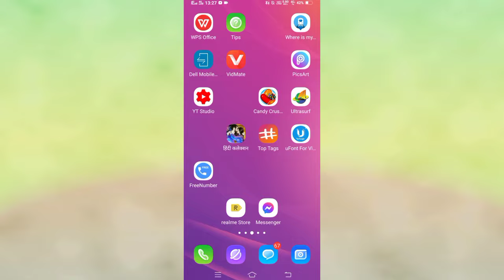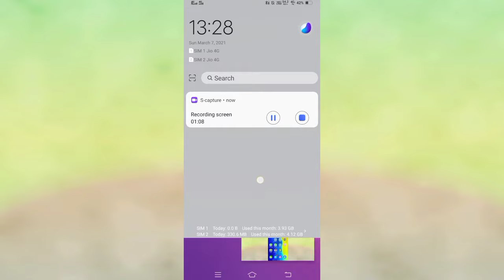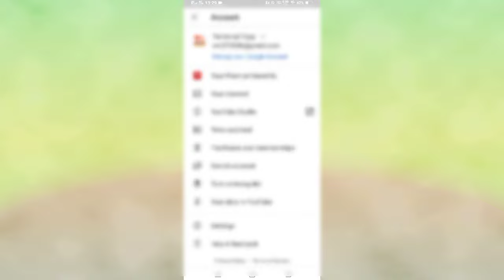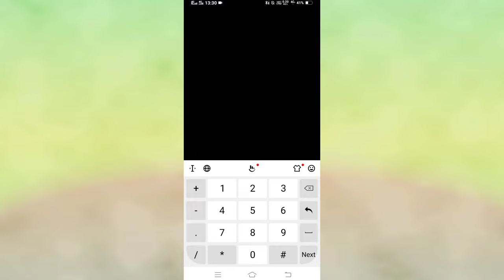How To Play YouTube Videos Background On Vivo || यूट्यूब वीडियो को बैकग्राउंड में कैसे चलाए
How To Play Background Video On YouTube
YouTube Videos Background Main Kaise Chalaye Vivo Phone
Play Background YouTube Videos On Vivo

       Vivo V9 And Vivo V9 Youth

Video Tag